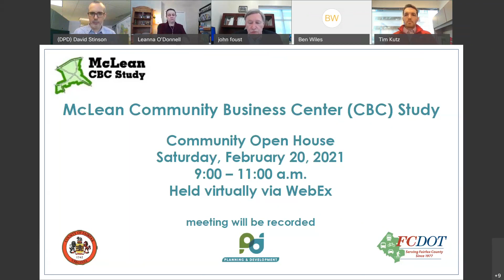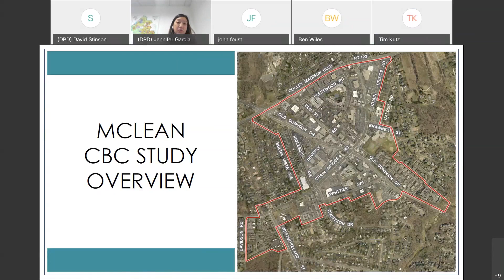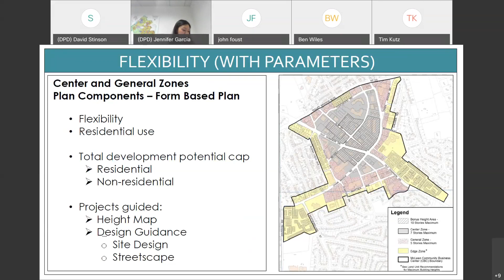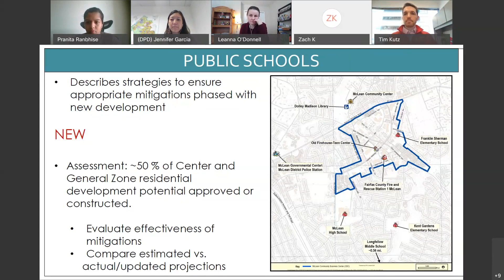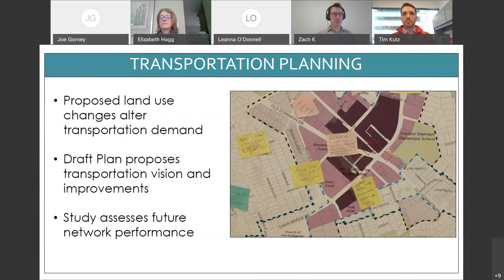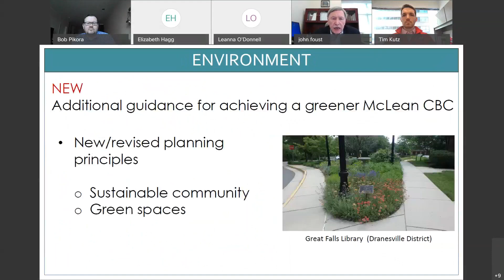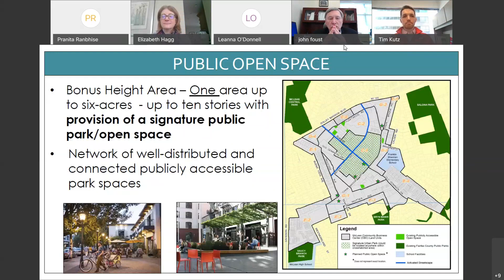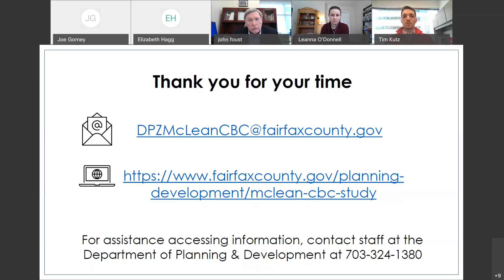McLean CBC Study Community Open House: Feb. 20, 2021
On Saturday, February 20, 2021, Fairfax County hosted a virtual Community Open House for McLean residents to learn about the latest recommendations to guide future development in downtown McLean. Current recommendations for updating the Comprehensive Plan for the McLean Community Business Center (CBC) include making the downtown area more walkable and creating a mixed-use area with a central gathering space. To learn more about the McLean CBC Study and next steps,